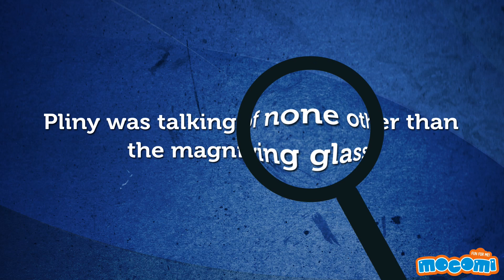Microscopes for Beginners - Functions/Facts Part I - Science for Kids | Educational Videos by Mocomi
presents: Facts about Microscope - Part I

A microscope is a fascinating invention of man that helps you observe the smallest of particles in great detail.

Pliny the Elder, a thinker and philosopher of ancient Rome, wrote of a transparent crystal, that was thick in the middle and tapered at its edges; that made objects look bigger, if you peered through it. He even noticed that you could burn parchment or cloth if you directed rays of the sun through it. Pliny was talking of none other than the magnifying glass.

It wasn’t until after the invention of spectacles that the idea of using lenses to inspect things that are very small caught on. That was how the microscope was invented. The invention of the optical microscope transformed the field of science because it allowed people to examine the world in microscopic detail.

All microscopes are basically carrying out 3 functions —

1. Magnify an object with the help of lenses
2. Light up the specimen (object) being examined
3. Allow you to focus and make the details of this object visible

Watch this interesting video to find out how a microscope works.

Follow Mocomi Kids,